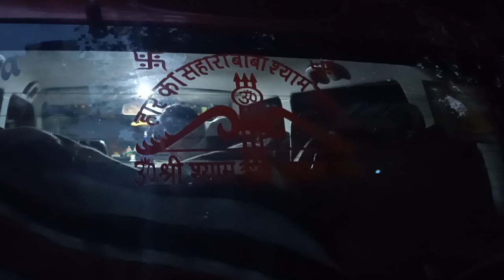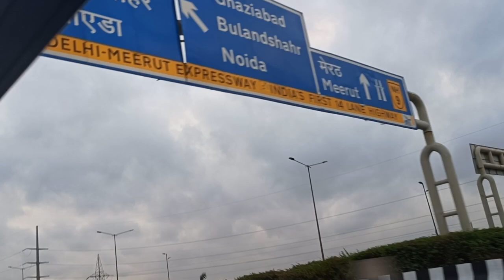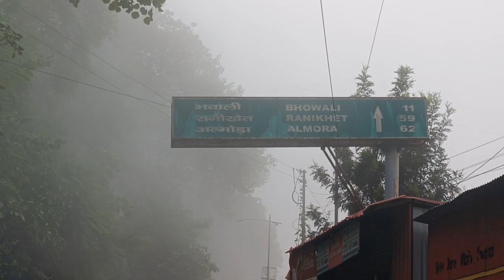ham chle Nanital 😍